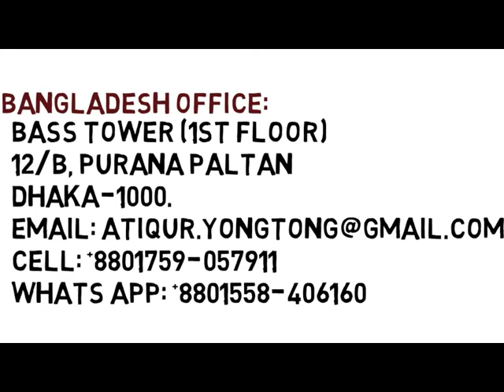Double Girder Gantry Crane installation , Borren Hoist 40 Ton YT Crane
Guangdong Yongtong Crane Machinery Co. Ltd.
40Ton Double Girder Gantry Crane For Marble Industries
China Office: Foshan,Guangdong, China
Bangladesh Office: Bass Tower 12/B,(1st Floor),
Purana Paltan Line,Paltan,Dhaka-1000

Guangdong Yongtong Crane Machinery Co., Ltd was founded in 1996 and is specializing in designing, manufacturing, and installing European styles of bridge cranes and Gantry cranes, portal cranes and rotating ship unloading cranes, etc. The cranes are delivered to various places in China and exported to the countries in Southeast Asia, Africa, South America, Mid-east and east Europe. The head office is located in the city of Foshan. The company is composed of two factories which cover 130,000 sqm, an open goods yard that occupies 3000 sqm, a coasting line with a length of 200m and a port that covers 20,000 sqm. And the company has almost 600 employees, among which, the middle and high-level engineers account for 12% of the total head counts. Guangdong Yongtong Crane Machinery Co.,Ltd Manufactures the European Style overhead cranes with good features, best prices, and using advanced technology. The company has cooperated with the head enterprise in the crane field of DEMAG CRANES(Shanghai). The cranes with the trademark of PARTNER OF DEMAG CRANES, which conforms to Chinese standards and FEM standards, shall be designed, manufactured, and installed according to design concepts, ways, technologies, and acceptance standards from DEMAG.

Gantry Crane
YT​​ Crane
Md​​._Atiqur_ Rahaman

It Uses for my and my all Friend's Education Purposes